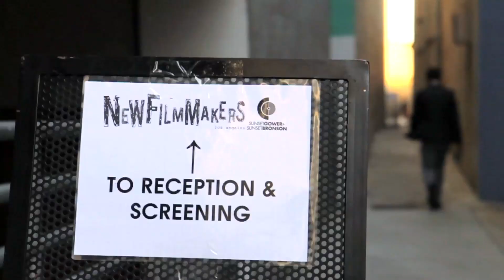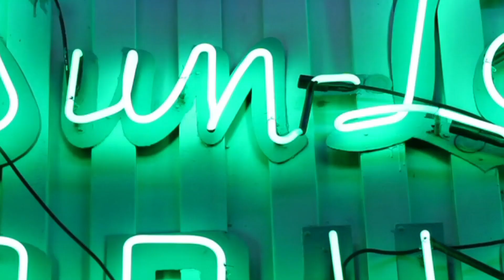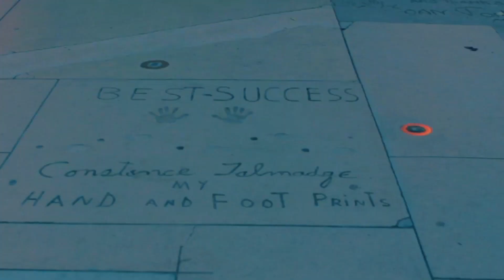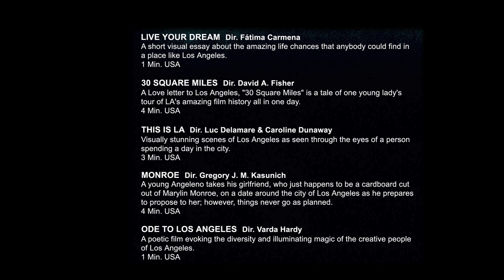On Location: The Los Angeles Video Project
The On Location program challenges filmmakers to showcase the many attributes of Los Angeles in four minutes or less. After reviewing numerous submissions, 22 finalists premiered their films on May 21, 2011 at Sunset Gower Studios.